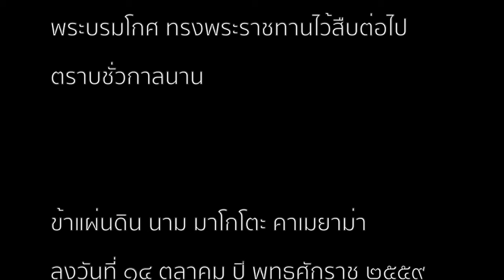ส่งเสด็จสู่สววรคาลัย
ในวาระโอกาสที่ข้าพระพุทธเจ้าขอน้อมถวายความจงรักภักดี กับพระผู้เสด็จสู่สวรรคาลัยเป็นครั้งสุดท้ายด้วยความโทมนัสยิ่ง ข้าพระพุทธเจ้า ข้าแผ่นดินในรัชสมัย พระบาทเจ้าเด็จพระเจ้าอยู่หัวรัชกาลที่ ๙ ขอปวารณาตนเป็นละอองธุลีใต้ฝ่าพระบาทของพระองค์ในทุกภพทุกชาติไป อีกทั้งพระบรมราโชวาทของพระองค์ ข้าพระพุทธเจ้าขอนอบน้อมเทิดทูนไว้เหนือเศียรเกล้า และจักนำไปเป็นเครื่องยึดเหนี่ยวจิตใจ เพื่อดำรงตนเป็นพสกนิกรที่ดี ดุจดั่งที่พระบาทสมเด็จพระเจ้าอยู่หัวในพระบรมโกศ ทรงพระราชทานไว้สืบต่อไปตราบชั่วกาลนาน

ข้าแผ่นดิน นาม มาโกโตะ คาเมยาม่า
ลงวันที่ ๑๔ ตุลาคม ปี พุทธศักราช ๒๕๕๙